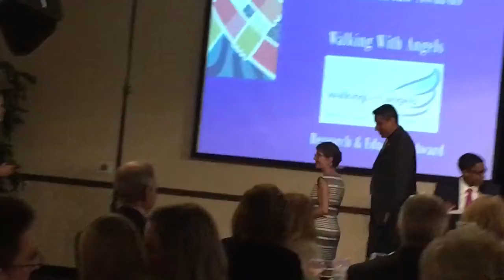Walking With Angels Humanitarian Award